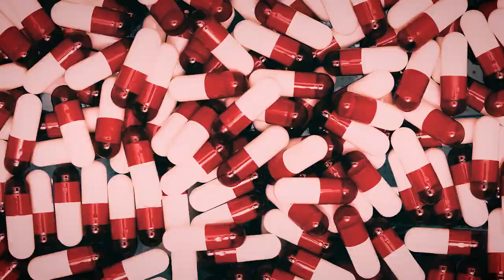CFN TrapGod - Opp Block (Official Video)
CFN TrapGod releases visual for his Opp block record off his latest TrenchBaby 3 project